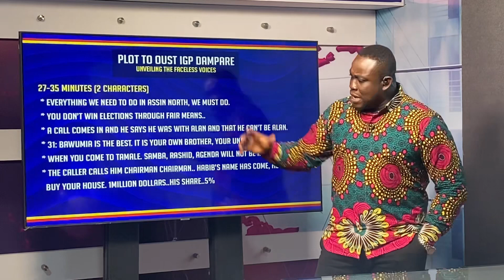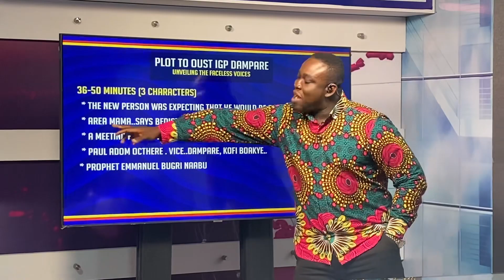PLOT TO OUT IGP DAMPARE UNVEILING THE FACELESS VOICES